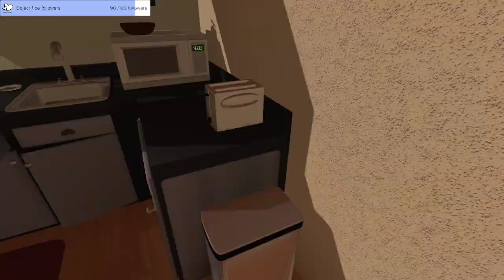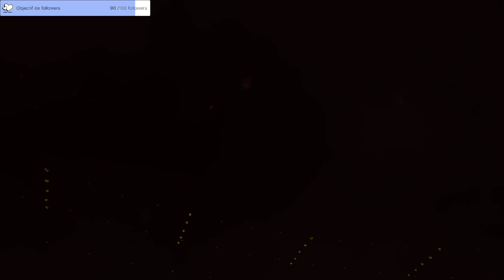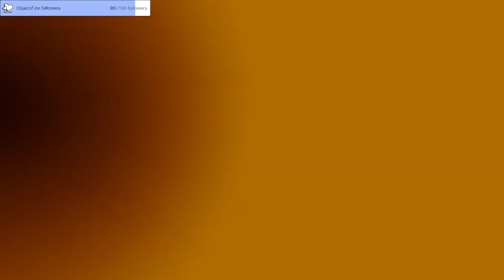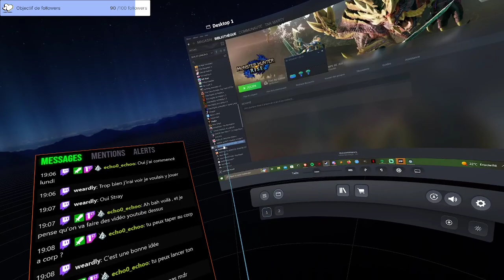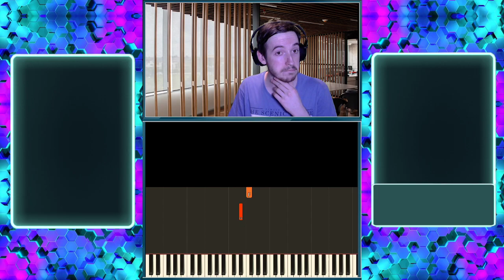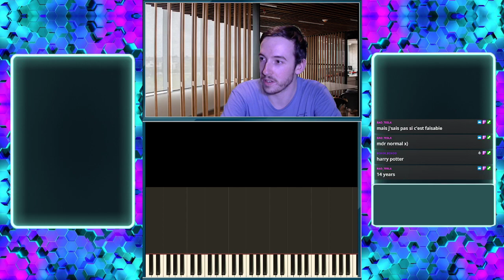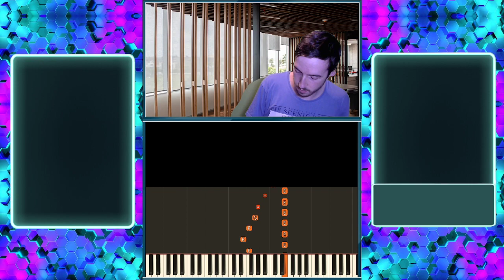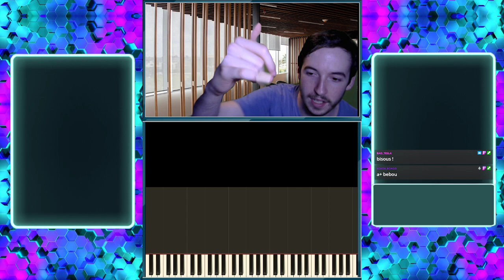Alyx (eh oui encore) ! [04/08/2022]